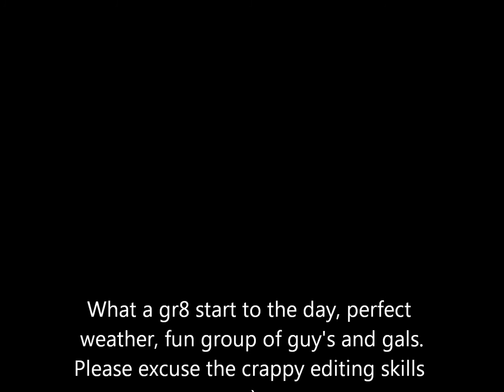Snail Trail hit Kilcoy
Fun day out witht he Snailers